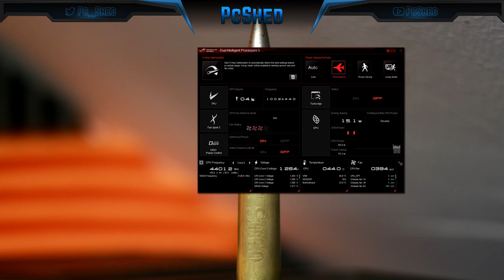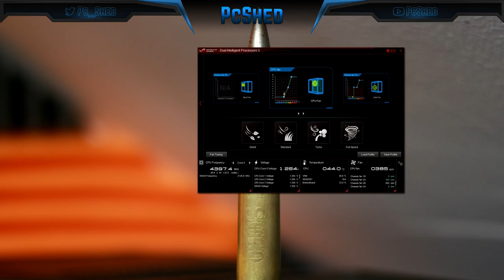Watercooled Gaming PC Build Stream Part 1 - i7 GTX1070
Here is Part 1of 4 of my Twitch Streams building a client watercooled gaming pc. There was no rush on this project, so took my time, helped out people on chat while streaming.

Please ignore prices as this build total cost was £997.63
In the next few days, I will upload Part 2 of the streams.